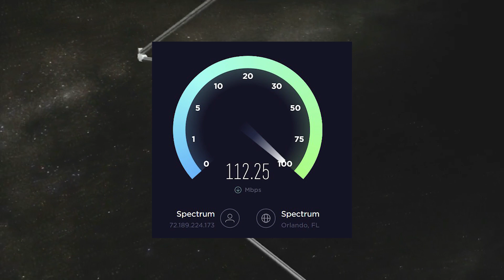SpaceX launches Gen 2 Starlink satellites | Elon Musk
SpaceX preparing to start Starlink Gen2 launches this month.

 SpaceX could start launching second-generation Starlink satellites in the coming weeks to add more capacity to its increasingly congested broadband network.

In Dec. 16 regulatory filings with the Federal Communications Commission, SpaceX said it “anticipates that it will begin launching Gen2 satellites before the end of December 2022.”

The company is asking the FCC for a 60-day special temporary authority (STA) to connect existing user terminals to the upcoming satellites in non-geostationary orbit (NGSO). If granted, the STA would allow SpaceX to start providing Gen2 services while waiting for the FCC to process its application for longer-term approval.

Granting the STA would enable users “to access the increased capacity for low-latency broadband services from SpaceX’s upgraded, next-generation NGSO system as soon as its satellites are deployed,” SpaceX told the FCC.

Starlink has more than one million “active subscribers,” SpaceX tweeted Dec. 19, up from 250,000 the company said it had in March.

The network has come under strain amid its growing popularity, according to analysis from Ookla showing how median Starlink download speeds have continued to fall in the United States and Canada.

SpaceX has launched more than 3,600 Starlink satellites to date with Falcon 9 rockets. Of those, around 3,300 of the 4,408 Gen1 satellites authorized by the FCC are estimated to still be in orbit.

On Dec. 1, the FCC granted Starlink partial approval to operate 7,500 of the nearly 30,000 satellites in its proposed Gen2 constellation.

In addition to adding more capacity for existing Starlink customers, SpaceX is hoping to use Gen2 to add new capabilities, including direct-to-smartphone services.

The FCC continues to review SpaceX’s overall proposal to expand the Gen2 constellation significantly.

The regulator also deferred a decision on SpaceX’s plans to add small radio frequency beacons to Gen2 satellites that, according to the company, will improve their safety by providing specialized telemetry, tracking and command (TT&C) functions.

SpaceX provided more details about the beacons in a separate regulatory filing, which detailed how they could be used to track and maintain contact with Gen 2 satellites during orbit raising and poor space weather conditions.

The beacons would be capable of broadcasting a telemetry tracking message once every 100 seconds on average, SpaceX said.

“Once the satellites reach their intended orbit, the beacons will be shut off, only to transmit again if commanded in the unlikely event of an emergency,” SpaceX senior director of satellite policy David Goldman told the FCC in a Dec. 15 letter.

“Such capability will enable SpaceX to continue to lead the industry in space stewardship by formally including a redundant backup TT&C system on its already-advanced Gen2 satellites.”

SpaceX has plans to use Falcon 9 rockets and its upcoming Starship heavy-launch vehicle to deploy Gen2. The company has previously outlined intentions to launch Gen2 satellites at least once a week, with plans to increase this cadence.